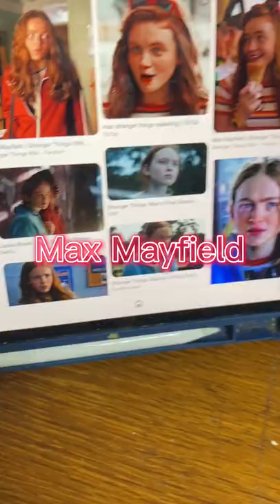Max stranger things one line challenge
drawing Max Mayfield with only one line!